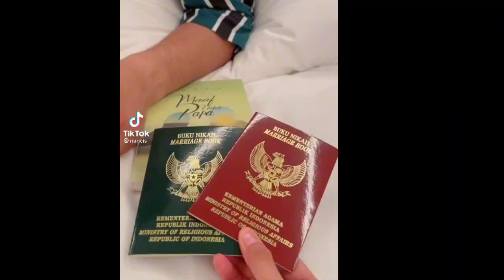Kebucinan Teku Ryan ke Ria ricis setelah menikah Bikin gemesh 🤭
Ria ricis dan teku Ryan sudah resmi menikah menjadi pasangan suami istri pada hari Jumat 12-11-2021 kmren

video pertama yg di upload setelah resmi menjadi pasangan suami istri ini bikin semua warganet Baper melihatnya 😍